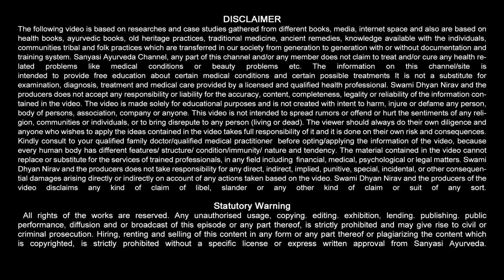कमज़ोरी दूर कर शरीर को एनर्जी से भरने के लिए || Sanyasi Ayurveda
Sanyasi Ayurveda
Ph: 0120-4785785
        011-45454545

weakness/ कमजोर शरीर को बनाएं ताकतवर kamjori dur karne ke upay, Kamjori (weakness) Dur Karne Ke Upay ।शरीर की कमजोरी को 1 दिन में दूर करें, शरीर की कमजोरी (Weakness) को 10 दिन में दूर करें, कमजोरी कैसे दूर करें | Pichke gaal Kaise Fulaye | How to Reduce weakness